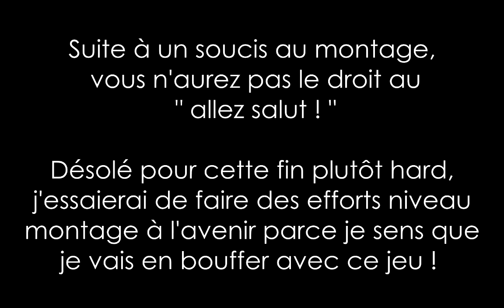Dark Messiah : Partie 2 : Suite du 2ème Chapitre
Salut salut !

Cette vidéo est un peu particulière parce que en réalité c'est une vidéo divisée en 2 ( parties 2 et 3 ) , donc il y a quelques montages brutaux.

Au programme on continue le chapitre 2, on trouve quelques items, et on termine par une course poursuite sur les toits.